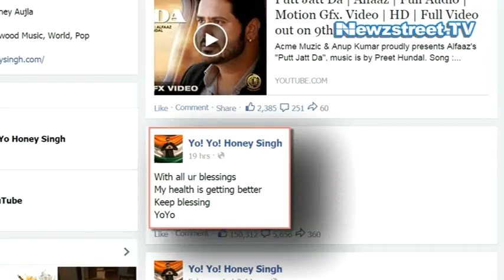Yo Yo Honey Singh updates fans about health on FB